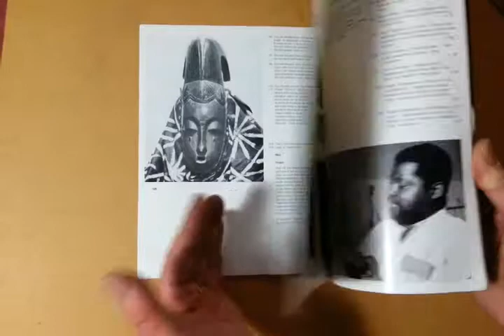SCARCE 1964 ZAMBIAN LUSAKA EXHIBITION CATALOGUE of AFRICAN WORKS OF ART etc.